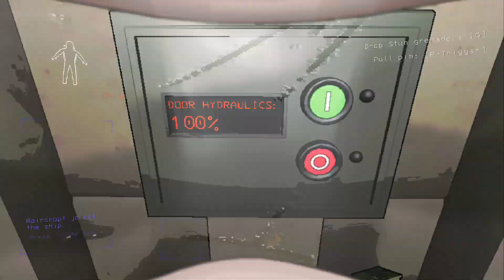Lethal Company - Funny Moments Gameplay